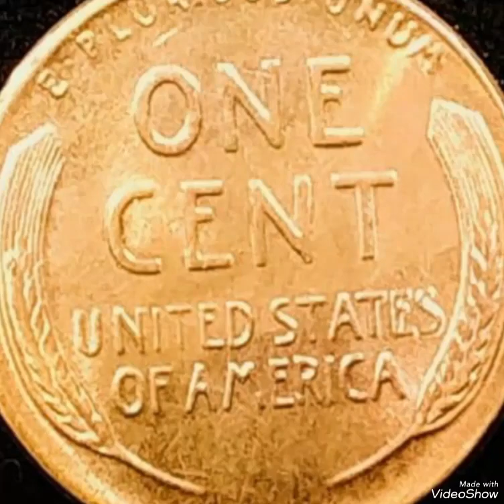1954 Wheat penny mint Error That Sold for big Money!!!